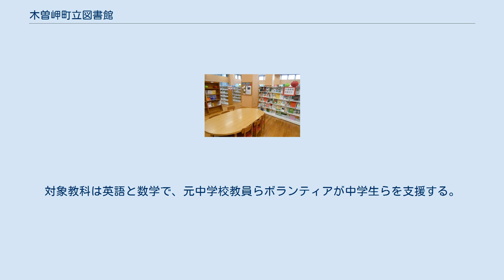木曽岬町立図書館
木曽岬町立図書館（きそさきちょうりつとしょかん）は、三重県桑名郡木曽岬町西対海地（にしたいがんじ）にある公立図書館。
2018年（平成30年）1月7日に木曽岬町役場教育文化棟の1階に設置された。
木曽岬町の特産品・トマトに関する資料を集めたコーナーを持つ。
 木曽岬町立図書館の開館する前は、1988年（昭和63年）2月に竣工した、木曽岬町立北部公民館図書室が図書館機能を代行してきた。
図書室では「新刊 北部公民館図書室だより」の題名で『広報きそさき』内に新刊案内を毎月連載し、新図書館開館に向けて図書購入を進めていた。
2017年（平成29年）9月1日に新図書館への移転準備のために閉室した。
ただし閉室後も新聞・雑誌の閲覧と雑誌の貸出業務については、新図書館開館まで継続した。
閉室直前の図書室は3冊まで15日間借りることができ、8時30分から17時まで開室していた。
閉室後の図書室は図書館機能はなくなるものの、生涯学習活動に利用できる施設に転用される予定である。
 木曽岬町では役場庁舎が老朽化し、耐震性に問題があったため、2011年（平成23年）より新庁舎建設を検討し、図書館やホールも併設することを決定した。
2014年（平成26年）6月に実施されたパブリックコメントでは教育文化棟は不要とする意見が2件寄せられたが、「社会教育関係者の方々からの強い要望があり、建設委員会で議論を重ねた施設」であるとして計画続行の姿勢を示した。
2015年（平成27年）6月26日には第1回木曽岬町図書館活性化委員会が開かれ、図書館設置に向けた準備が進められた。
 2016年（平成28年）12月に役場の旧庁舎が解体され、その跡地に教育文化棟を2017年（平成29年）1月に着工、同年12月24日に竣工し、内部が公開された。
当日は教育文化棟内に整備されたばかりの町民ホールで竣工記念式典が開かれ、木曽岬町長の加藤隆や三重県知事の鈴木英敬ら170人が出席した。
また図書館の利用カード発行の先行受付も実施された。
 一般の利用開始は年が明けた2018年（平成30年）1月7日となった。
開館記念として木曽岬町民からおすすめの本を募り、それをまとめた冊子『わたしのオススメするこの一冊』が作成・配布された。
北部公民館図書室から木曽岬町立図書館への移転により、蔵書数の増加が予定されている。
 北部公民館図書室を移転・拡充して開館した図書館であるが、北部公民館図書室時代の利用カードは使用できず、新規に利用登録が必要である。
 トマト資料コーナー 図書館は木曽岬町役場教育文化棟の1階にある。
教育文化棟は鉄筋コンクリート構造3階建ての建築物で、延床面積は1,550平方メートルである。
三重県産の木材を多く用い、図書館部分の天井高は約4mとったことから、温かみと開放感のある空間となっている。
 館内には木曽岬町に大きな被害をもたらした伊勢湾台風に関する資料、木曽岬町の特産品であるトマトに関する資料を集めたコーナーがある。
 開館したばかりの2018年（平成30年）1月より、住民が組織した木曽岬こども未来塾が、木曽岬町立図書館を会場に月2・3回のペースで中学生向けの学習支援事業を行っている。
対象教科は英語と数学で、元中学校教員らボランティアが中学生らを支援する。
同年3月までは試行的実施であったが、4月より本格実施となった。